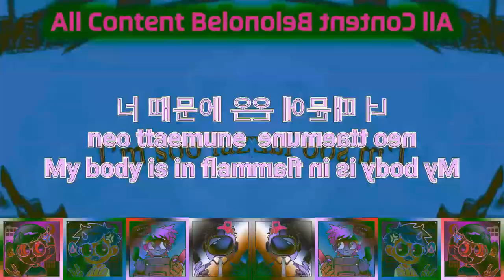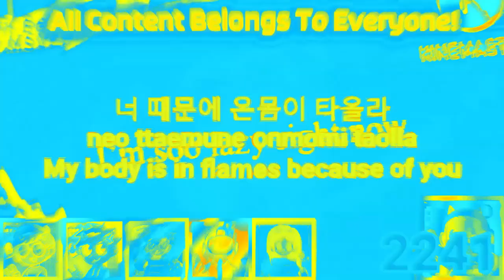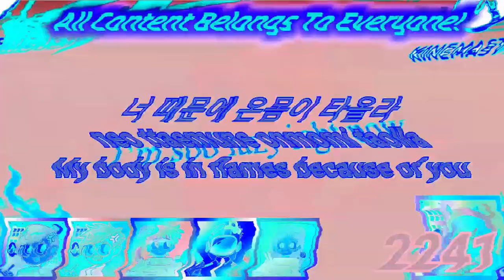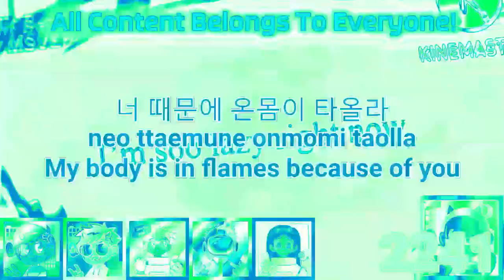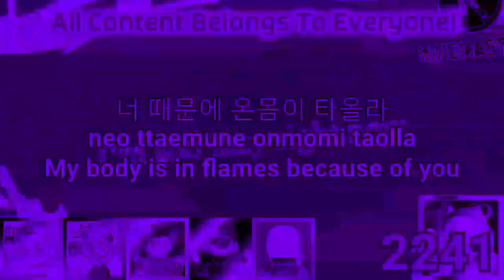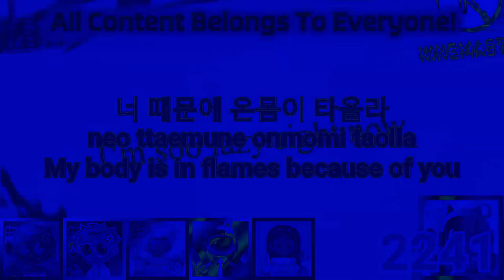(Happy New Year 2023!) Preview 214537JAMESSTUFF V4.5 Effects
Original video by me

Softwares/Plugins used
VEGAS Pro 18
NewBlueFX
élastique Timestretch
IL Vocodex
4ormulator
Orange Vocoder